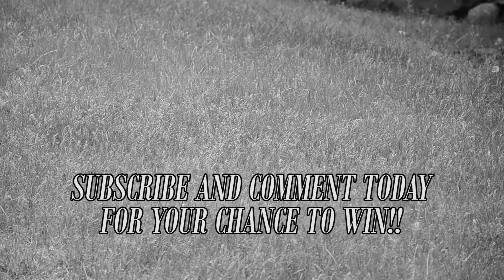SPECIAL ANNOUNCEMENT!!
We need your help for Season 3! Help us decide what our 50th racer will be! One lucky subscriber's suggestion will be put in the next season!

RULES:
-Leave your suggestions in the comments. (Please nothing offensive) We will randomly select a winner before the start of season 3.
-You can comment as many times as you wish!!